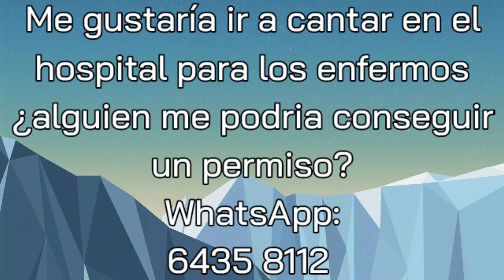no soy músico, solamente me gusta cantar